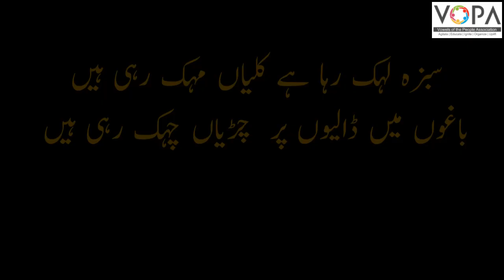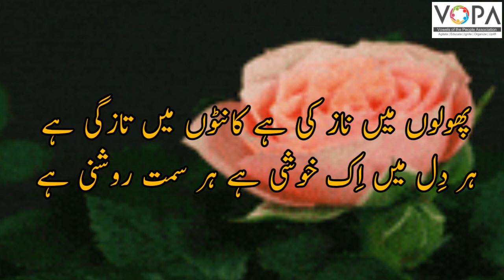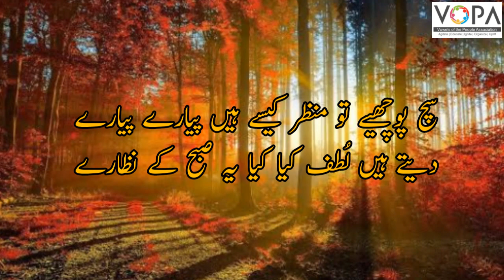5th | Urdu | Poem No.13 | Explanation | صبح کے نظارے | VSchool